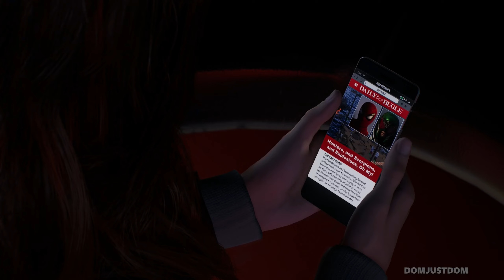MARVEL's Spider-Man 2 - Part 5 | No Commentary